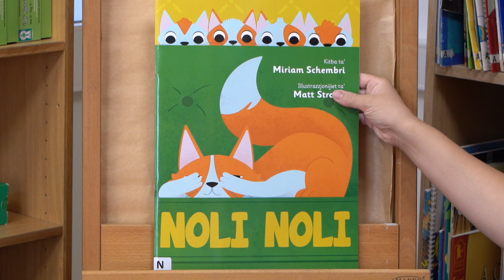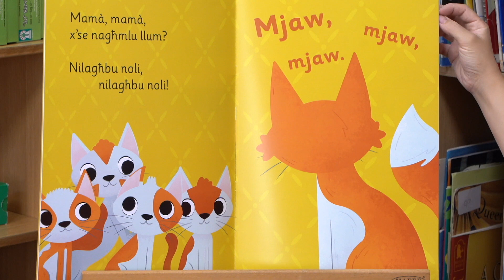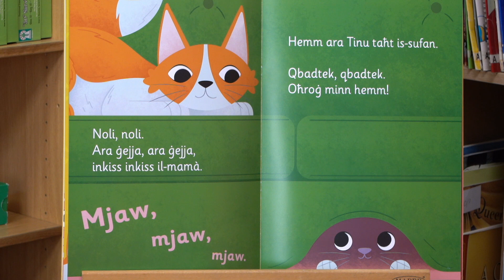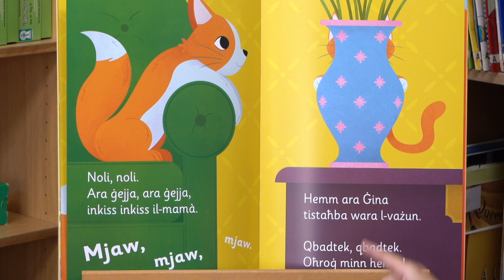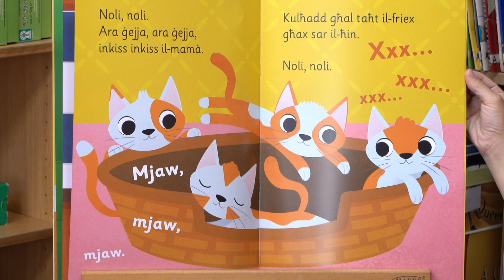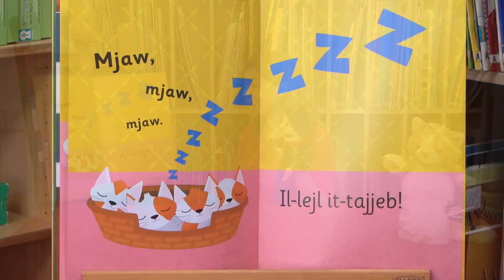Stejjer għas-Snin Bikrin: Noli Noli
Miktub minn Miriam Schembri
Illustrat minn Matt Stroud
Pubblikatur: Horizons

F’kollaborazzjoni mal-Aġenzija Nazzjonali tal-Litteriżmu

Wieħed, tnejn, tlieta, erbgħa, ħamsa… Noli, noli. Ara ġejja… Ara ġejja…